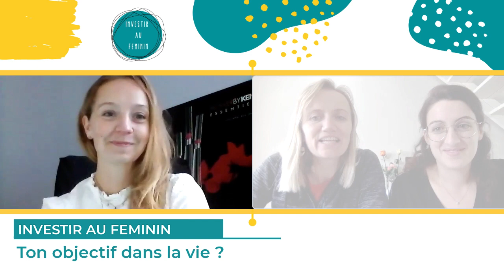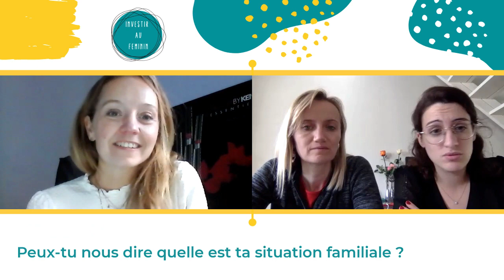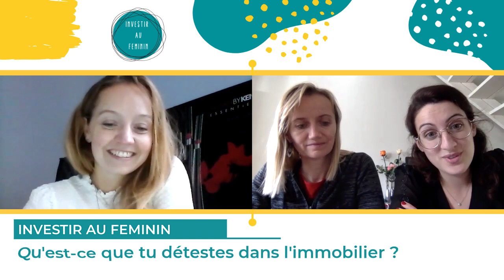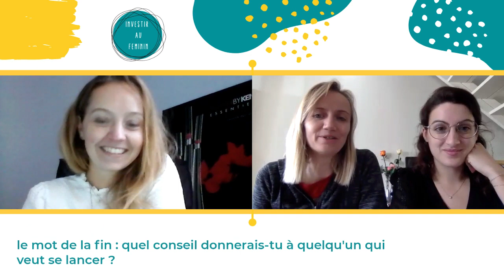Interview #28 : LOANNE : La force tranquille !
▬▬▬▬▬▬▬▬▬▬▬ 🚀 MES OUTILS OFFERTS 🚀  ▬▬▬▬▬▬▬▬▬▬▬
👉ICI TELECHARGE TON KIT DE L'INVESTISSEUSE GRATUIT : UN GUIDE COMPLET DE 30 PAGES POUR DEBUTER DANS L'INVESTISSEMENT IMMOBILIER

👉SEANCE DECOUVERTE OFFERTE : VIENS PASSER 45 MIN AVEC NOUS :
Nous ferons ensemble un bilan de ta situation et établirons un plan d'action personnalisé

Merci Loanne pour avoir relevé le défi des 50 interviews ! Nous sommes tellement admiratives devant la force mentale que tu as : enchaîner plusieurs activités, ton job salarié, ton job de chasse immobilière et la gestion de ton bout de chou ! Une vraie femme d'affaire : une Business Woman comme on dit !

Et tout ceci avec tellement de douceur 🧡

Tu es la preuve que nous n'avons pas besoin de nous transformer en requins du business, agressifs, avides de pouvoir et ayant soif d'être meilleur(e) que son voisin(e) !

Nous pouvons simplement rester nous-mêmes et avoir des BIG RESULTATS aussi 🔥🔥🔥

Merci encore pour ce partage !

Allez, assez discuté, on file chercher notre prochaine opération ... 😜

Bon visionnage !

▬▬▬▬▬▬▬  REJOINDRE NOTRE PROGRAMME D'ACCOMPAGNEMENT : INVESTIR COMELS  ▬▬▬▬▬▬▬▬

▬▬▬▬▬▬▬  ⚙️ MES OUTILS PREFERES  ⚙️  ▬▬▬▬▬▬▬▬

▬▬▬▬▬▬▬  REJOINDRE LA COMMUNAUTE INVESTIR COMELS ▬▬▬▬▬▬▬▬

Par exemple, en tant que Partenaire Amazon nous réalisons un bénéfice sur les achats remplissant les conditions requises.. ce qui veut dire que nous touchons une petite commission si vous effectuez un achat via ces liens.
Bien sûr cela ne vous coûtera absolument rien en supplément, juste un petit coup de pouce pour nous !